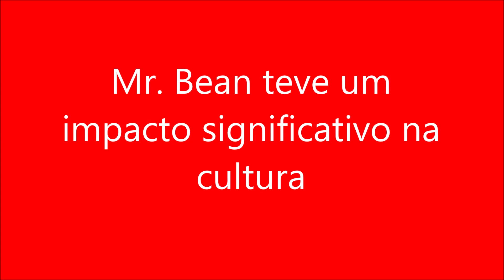Mr Bean teve um impacto significativo na cultura